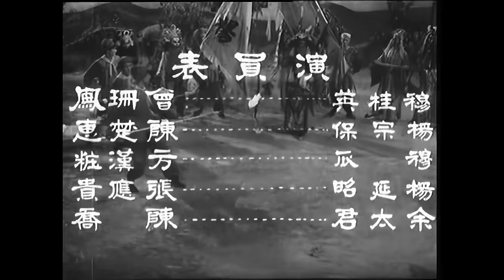4K 潮剧：穆桂英招亲（陈楚蕙、曾珊凤）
Digitally restored Teochew Opera from VCD

【剧团】香港新天彩潮剧团
【首映日期】1962年3月24日（泰国）
【出品】万声
【发行】光艺
【监制】吴源祥
【顾问】张大堃、黄君硕
【制片】吴金生
【导演】黄鹤声
【副导】刘坚
【编剧】吴承海
【音乐、作曲】张木津
【舞台指导】胡鸿燕、张任贵
【伴奏】马振兴、李少庚、何春明、张任城、陈卓华、王玉坤、张进贤、林敬仲
【摄影】陈干
【演员】陈楚蕙（饰杨宗保）、曾珊凤（饰穆桂英）、张应炎（饰杨延昭）、方汉粧（饰穆瓜）、陈锦河（饰焦赞）、何刘添（饰孟良）、陈乔（饰佘赛花）、梁开炳（饰八贤王）、胡金涛（饰萧天佐）